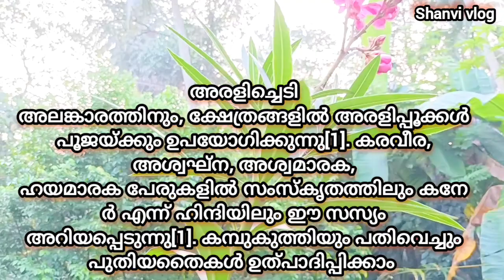അരളി ചെടി നിറയെ പൂത്തു. വിഷമയമായ അരളി ചെടിയെ കുറിച്ച് മനസ്സിലാക്കേണ്ട കാര്യങ്ങൾ